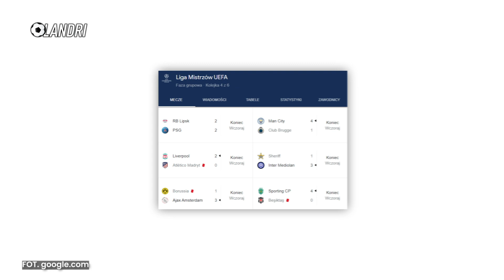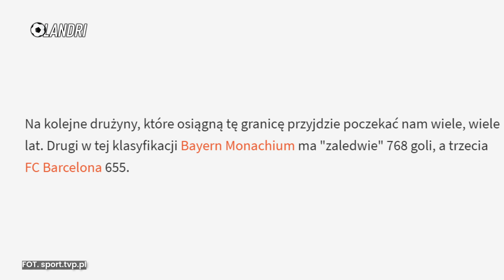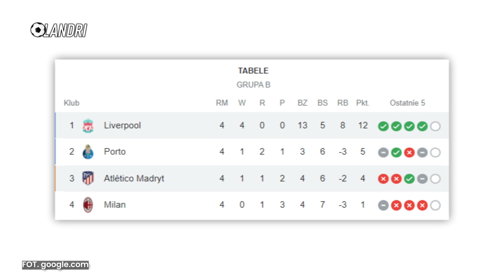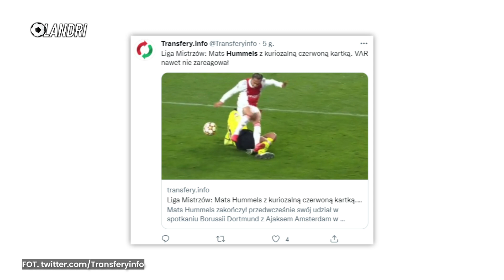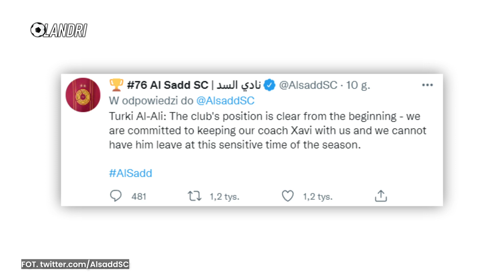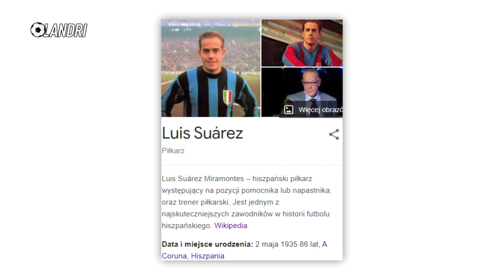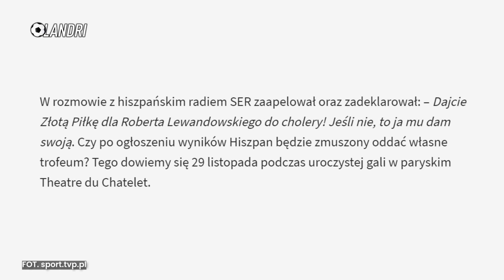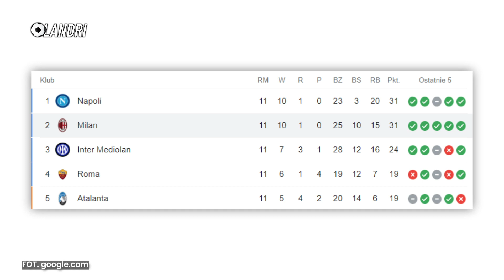Tadić strzelił gola, ale wjechał w słupek... Ajax znów ZAORAŁ BVB! Sędzia GWIAZDĄ meczu! | LANDRI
➡️ 0:00 | Wstęp
➡️ 0:57 | AC Milan zdobył pierwsze punkty w Lidze Mistrzów!
➡️ 1:13 | Jakub Moder zatrzymał Liverpool!
➡️ 1:40 | 1000 goli Realu Madryt w Lidze Mistrzów! Benzema z dubletem!
➡️ 2:24 | Bezradne Atletico Madryt dostało od Liverpoolu!
➡️ 3:16 | PSG straciło punkty z RB Lipsk w ostatnich chwilach meczu
➡️ 3:34 | Wygrana Manchesteru City z Club Brugge!
➡️ 3:51 | Ajax znów ograł BVB! Sędzia wyrzucił Hummelsa za nic!
➡️ 5:00 | Wygrana Interu i Sportingu!
➡️ 5:07 | Xavi chce odejść do FC Barcelony! Al Sadd go nie puszcza!
➡️ 6:34 | Legenda piłki nożnej chce oddać Robertowi Lewandowskiemu swoją Złotą Piłkę!
➡️ 6:38 | Xavi za kilka dni trenerem FC Barcelony!
➡️ 7:34 | Co nas czeka?